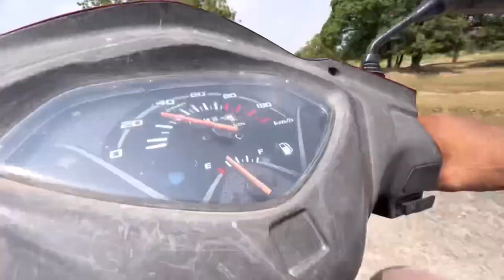Zeeshan Ko School Se Nikal Dia 😂